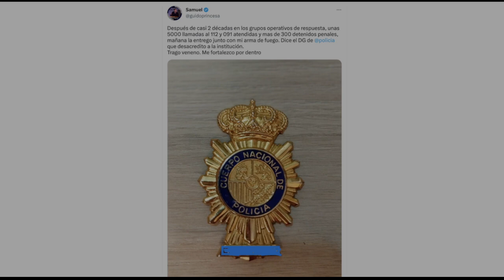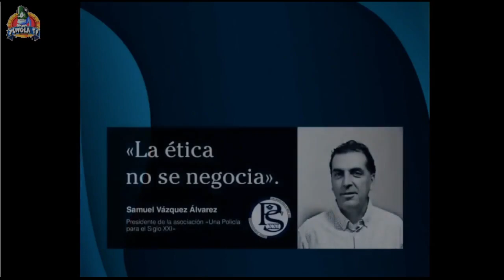2023.03.30.Show Madrid 10 de Marzo y varios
Primeras imágenes del Show del 10 de Marzo en Shoko Madrid